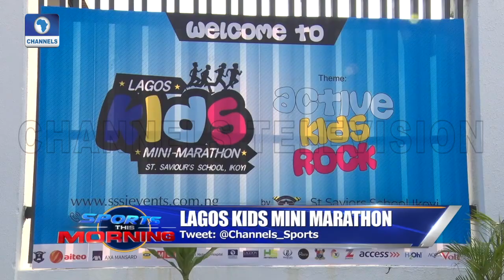'Bigger And Better’, All Is Set For Third Edition Lagos Kids Marathon